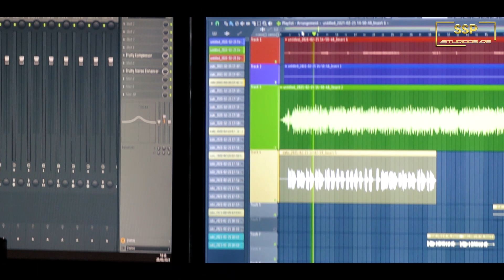Cheb Zaki Tirigou - يالي كاني في حياتي فاصيتوا - لاول مرة يغني 2021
Édition SalutProd
Enregistrement & Mix Studio09Dz Salut Prod
Studio : Studio09Dz
Mix : Abdelnasr Bourass
Distribution Digital : Abdelnasr Bourass
Copyright : Abdelnasr Bourass.